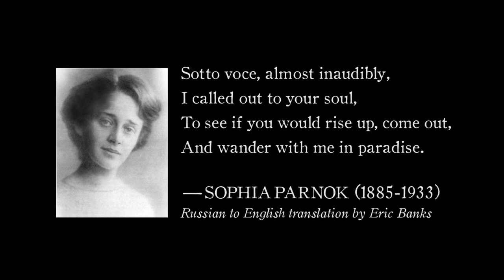KITKA: "Sotto Voce" from Eric Banks' I will remember everything: a lyric biography of Sophia Parnok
Recorded on Eric Banks and Kitka's album
I will remember everything: a lyric biography of Sophia Parnok
(Diaphonica/Terpischore - 2014)

Video by Kelly Atkins

Вполголоса, еле слышно,
Оклкаю душу твою,
Чтобы встала она и вышла
Побродить со мною в раю.

Commissioned, premiered and recorded by Kitka, I will remember everything is Seattle-based composer Eric Banks' 72-minute musical portrait of “Russia's Sappho,” Sophia Parnok (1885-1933). Parnok was the only openly lesbian poet during the Silver Age of Russian letters. Parnok was born in Tagenrog to a Jewish intellectual family. During her short lifetime, she published five volumes of poetry, a substantial body of literary criticism and translation, and authored the libretti of several operas, one of which became a major sensation at the Bolshoi Theater. Nevertheless, due to Soviet censorship, few readers have heard of her.

At the beginning of World War I, Parnok, met Marina Tsvetaeva, one of Russia’s most beloved poets, and the two became involved in a passionate love affair. Parnok also had relationships with a number of other remarkable and trailblazing women, including an actress, a mathematician, and a physicist. Bank’s song cycle weaves together a selection of Sophia Parnok's most intimate poems, sung both in their original Russian and in English translation. Her verses tell her life story through the courageous poems she wrote to the women she loved.

Performed by Kitka Women's Vocal Ensemble:
Kelly Atkins
Caitlin Tabancay Austin
Kristine Barrett Johnson
Natalie Bartlett
Shira Cion
Janet Kutulas
Michele Simon
Corinne Sykes

Conducted by Eric Banks
Engineered and co-produced by Markdavin Obenza (Scribe Music LLC)

Special thanks to Diana Lewis Burgin, author of Sophia Parnok: The Life and Work of Russia's Sappho (New York University Press), the biography that inspired this composition.